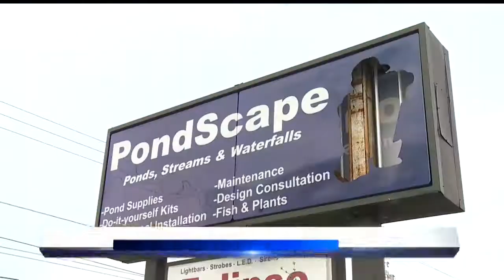Old PondScape building being demolished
Boardman zoning said they are not certain what's happening at the location.